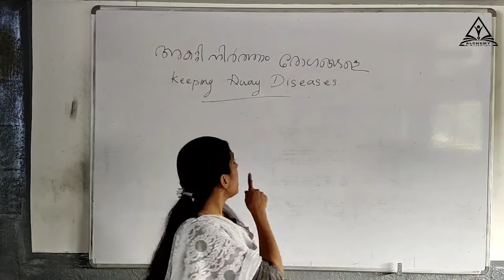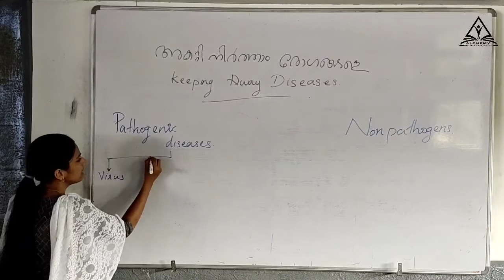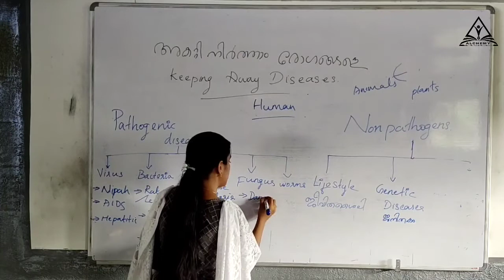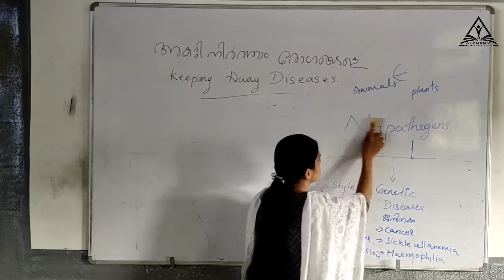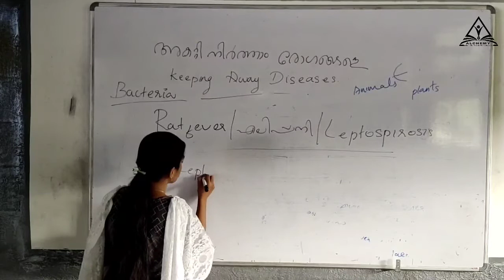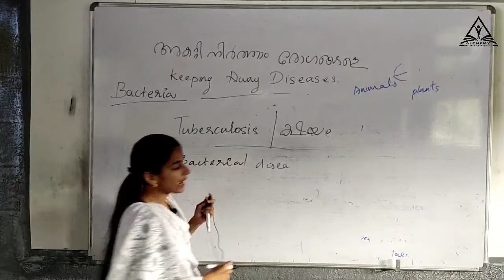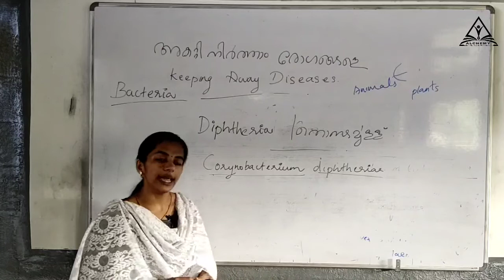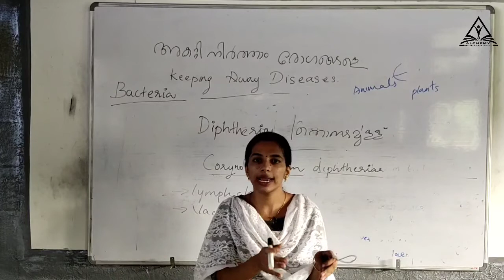SSLC Biology. Chapter 4 Part 1